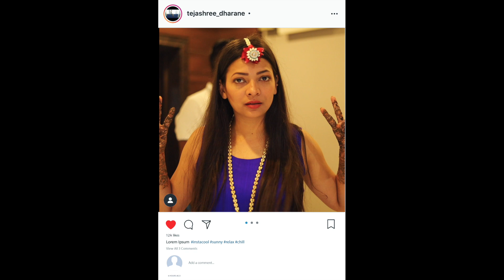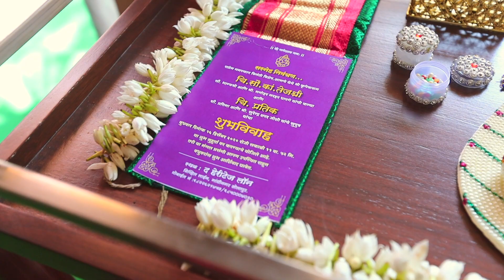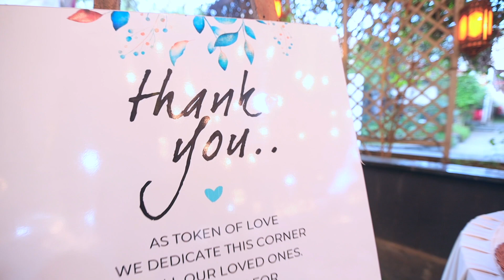Tejashree & Pratik | Wedding Highlight | One By Two Wedding Films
Song Name: André Rieu - Figaro Cavatina

Song Name: Lagan Laagi Re

Song Name: Man Kunto Maula | Orchestral Qawwali | Abi Sampa | Rushil | Amrit

Song Name: Tesher - Jalebi Baby

Song Name: Janib (Duet) Arijit Singh, Sunidhi Chauhan

Song Name: MANJHA - Aayush Sharma & Saiee M Manjrekar | Vishal Mishra | Riyaz Aly | Anshul Garg

Song Name: Master - Vaathi Coming Lyric | Thalapathy Vijay | Anirudh Ravichander | Lokesh Kanagaraj

Song Name: Paar Chanaa De | Shilpa Rao & Noori
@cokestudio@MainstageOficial